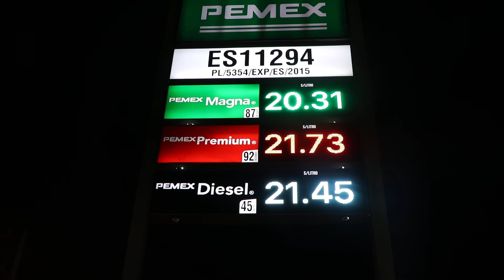El precio de las gasolinas en Zamora, Michoacán 31 10 2018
Video que expone altares y ofrendas que con motivo del Día de Muertos se presentó en la Universidad UNIVER en el plantel de la ciudad de Zamora de Hidalgo, Michoacán.